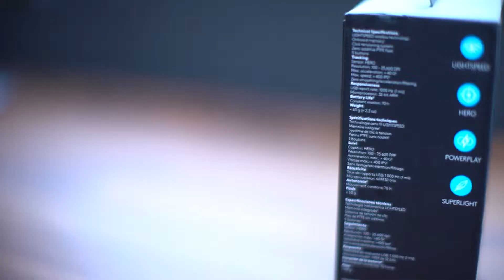ITavisen ser på Logitech G Pro X Superlight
Logitech slo på stortromma og sendte oss en liten test unit av den nye Logitech G pro X Superlight gamingmusen slik at vi kunne teste den.

Jeg skal si med hånda på hjertet at det å skaffe kills i Call of Duty - Cold War ble plutselig mye enklere!